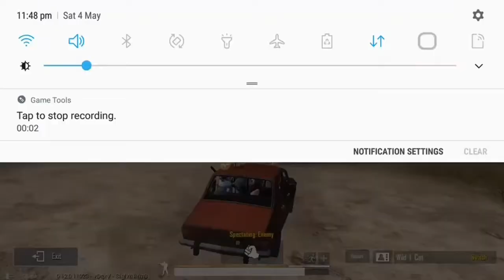Pubg mobile hack. Hacker found | Wild cat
Hi friends my name is kenil patel